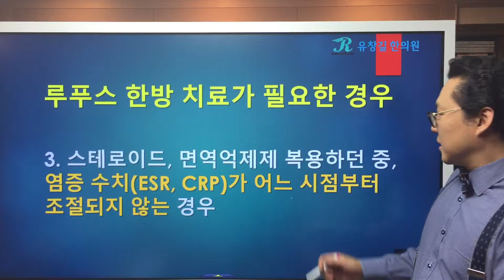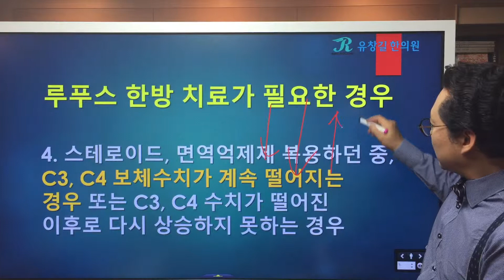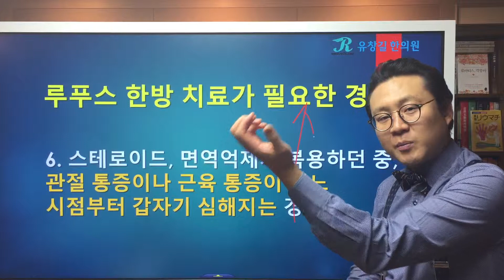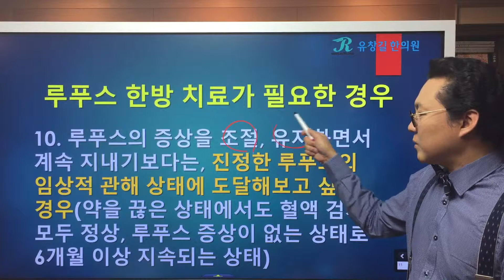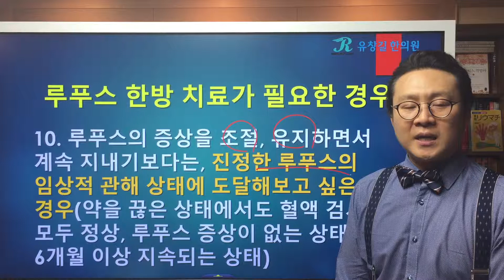루푸스(Lupus)한방치료 필요한 경우 [2]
루푸스(Lupus, SLE)에서 한의학적 한방치료가 필요한 경우[2]
루푸스에서 어떤 상황에 있을 때, 어떤 증상이 나타날 때 한의학적 치료가 효과적이고 좋은 선택인지에 대해 류마지기 유창길원장님과 함께 알아봅시다.
지난 시간 '루푸스에서 한의학적 치료가 필요한 경우[1]'에 이은 두번째 강의입니다.